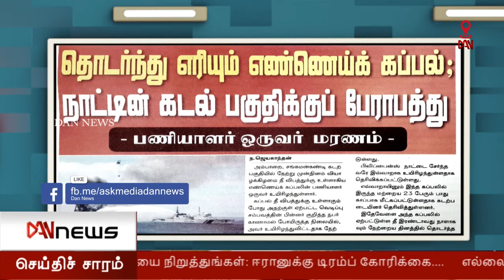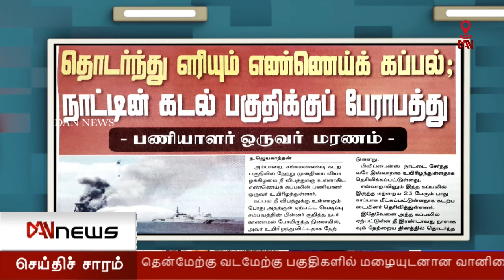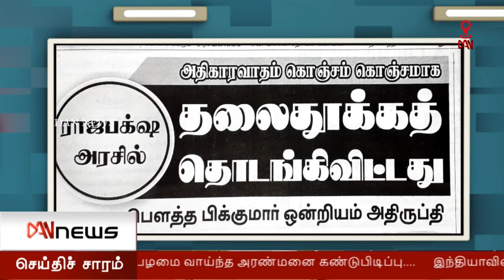பத்திரிகைகள் ஒரு பார்வை (05.09.2020)